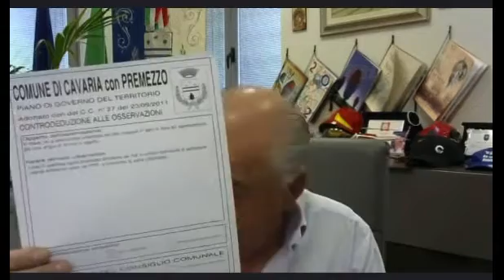Diretta Facebook del Sindaco, 2 agosto 2023